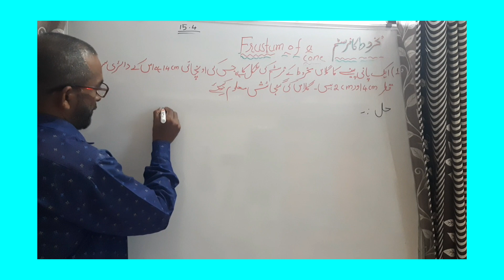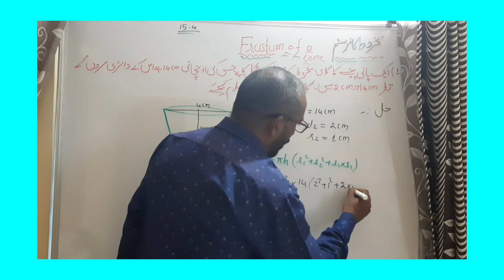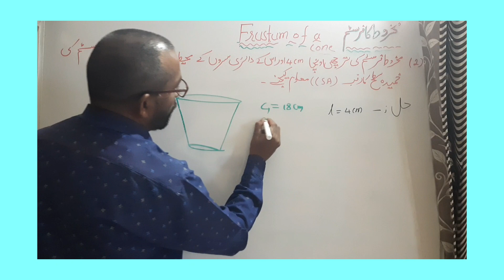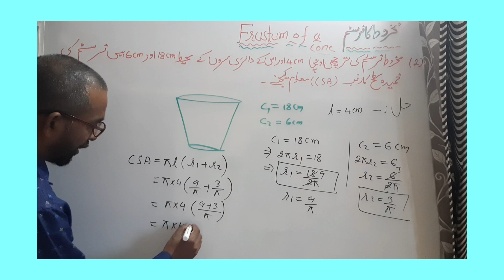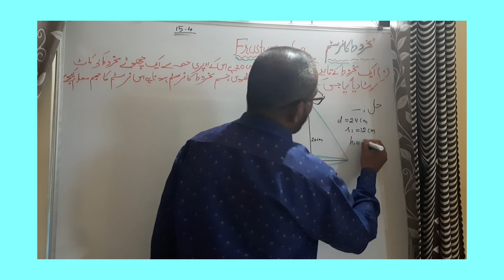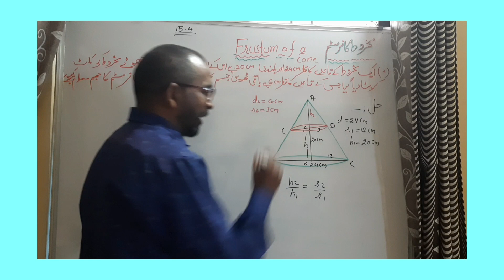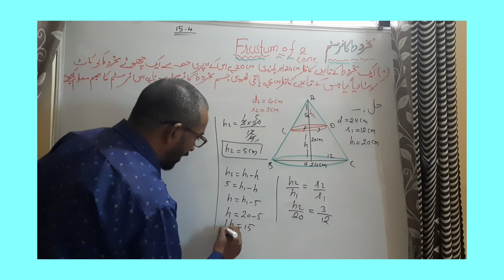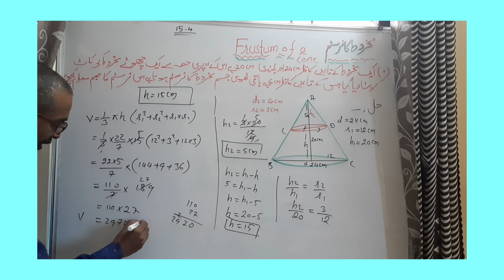Solved example of frustum ( surface Areas and volumes)